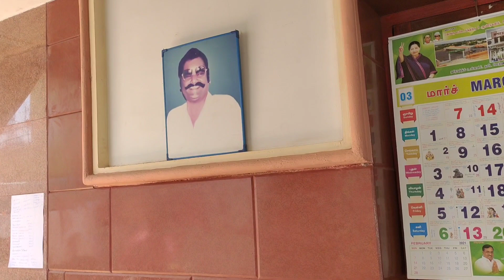இருகூர் அங்காளம்மன் கோவில் குண்டம் திருவிழா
Thank u😍😍